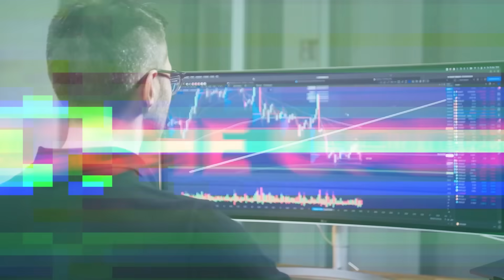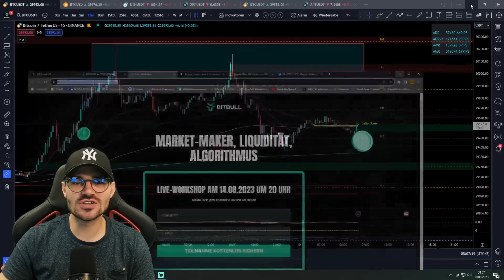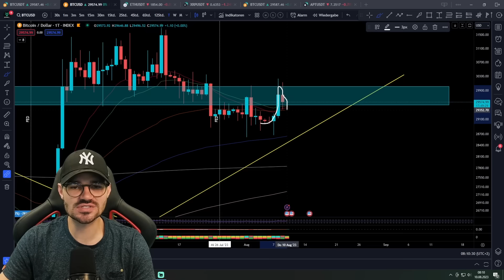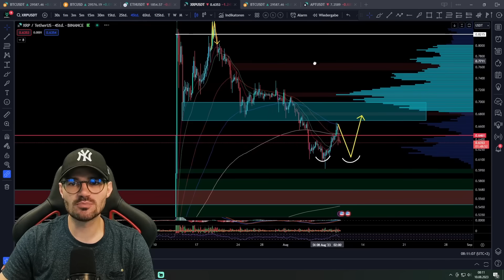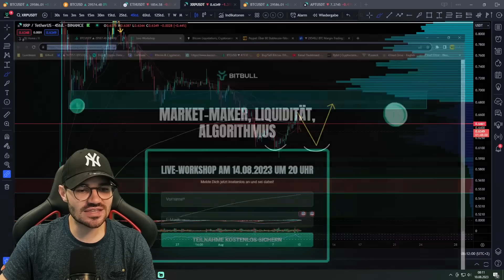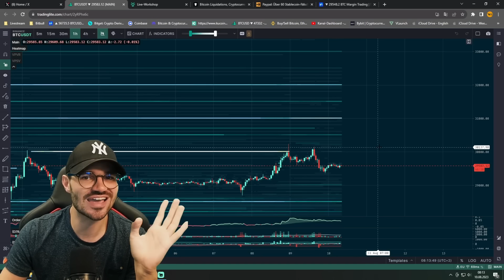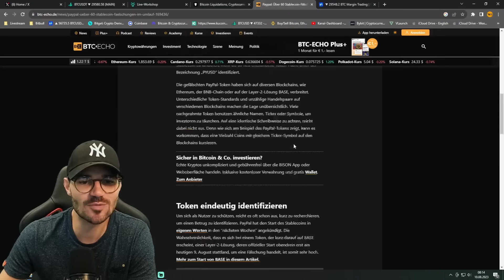ACHTUNG!! BITCOIN schafft es wieder nicht...XRP vor Korrektur!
🔒 HARDWARE-WALLET 🔒

⏱ Timestamps
00:00 Intro
00:41 4h Chart
05:32 15m Chart Daytrader
09:50 Xrp Analyse
11:13 Liquidierungen
12:45 Liquidität
13:10 Krypto News

💻 MEHR CONTENT 💻

✉️ Geschäftliche Anfragen ✉️